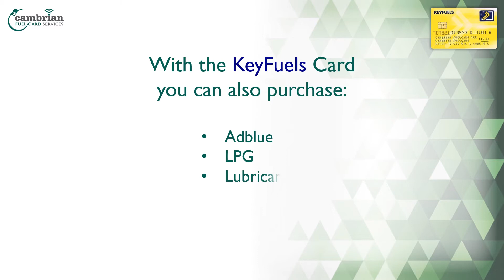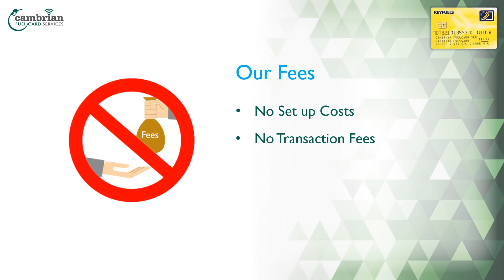The Keyfuels Card by Cambrian Fuel Card Services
Find out all about about our Keyfuels card and how it can benefit your business at